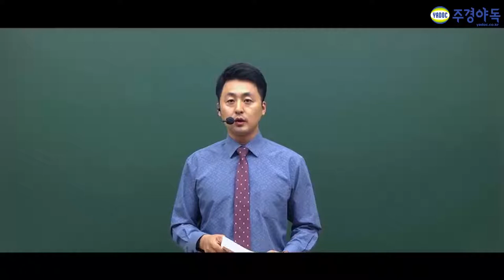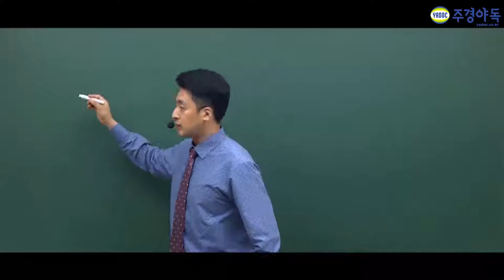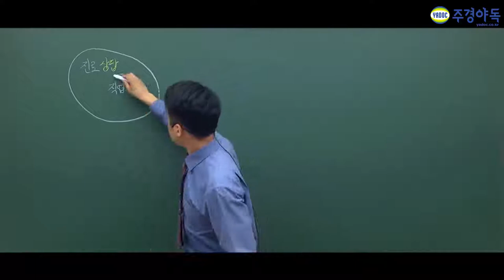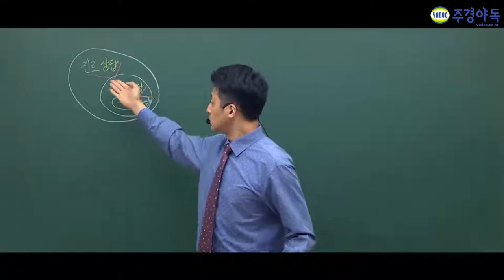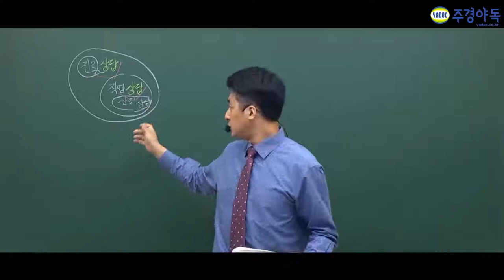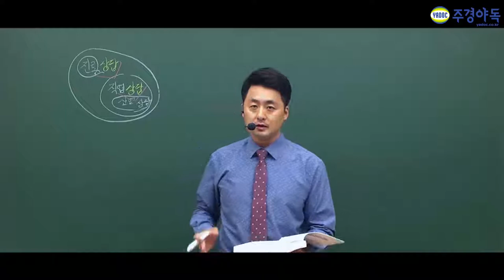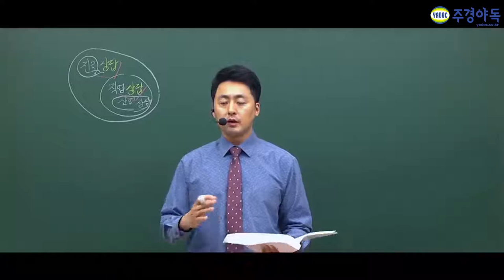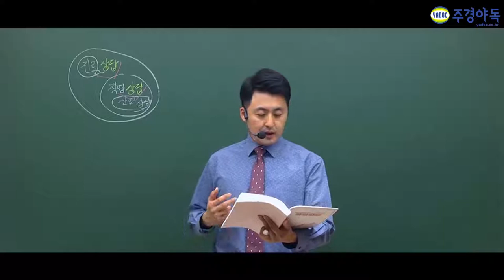직업상담사 정의 어디까지 알고계시나요?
진로상담과 직업상담의 차이점!

직업상담사 전문인 이인철 교수님이 알려주는 직상의 모든 것

*1~3부 중 1부 영상입니다. 감사합니다.*

오프라인 문의하기 : 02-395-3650